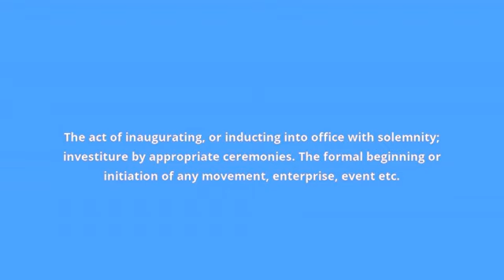what is the meaning of inauguration